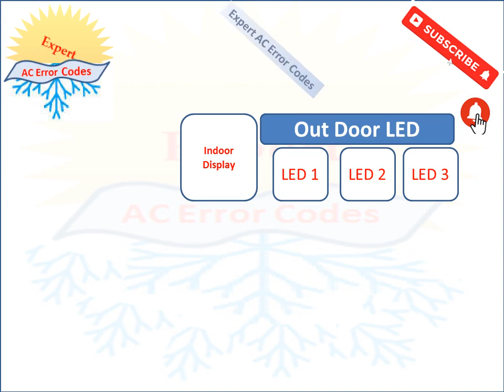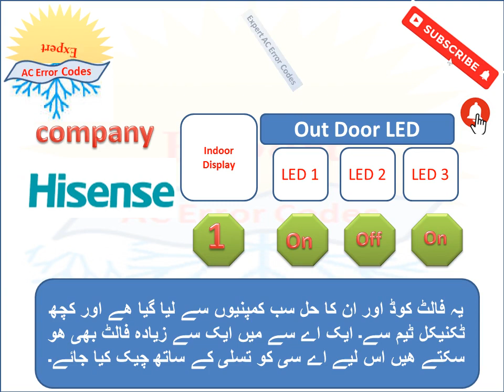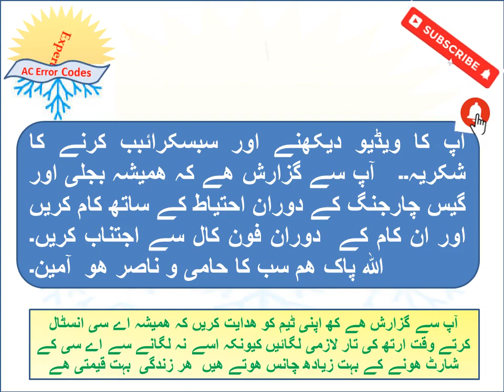Hisense AC Error Code